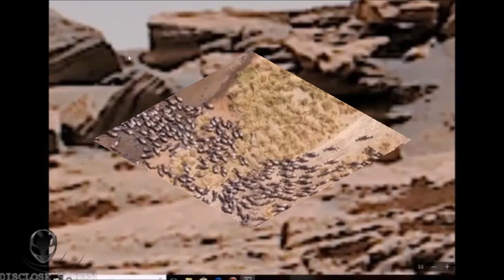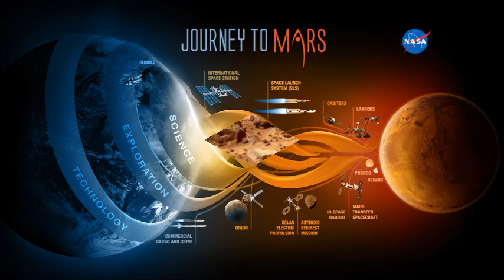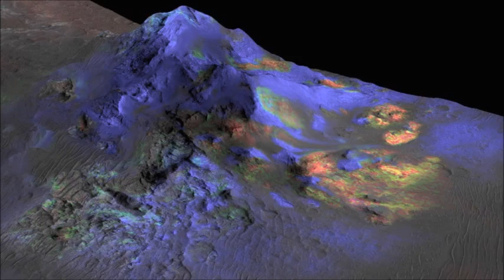NASA Discovered Evidence of Life on Mars 40 Years Ago